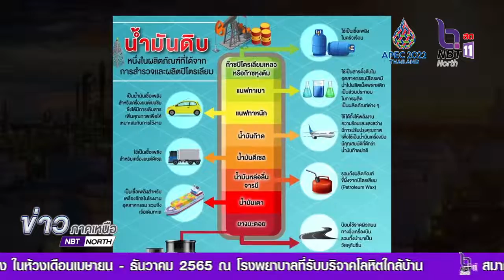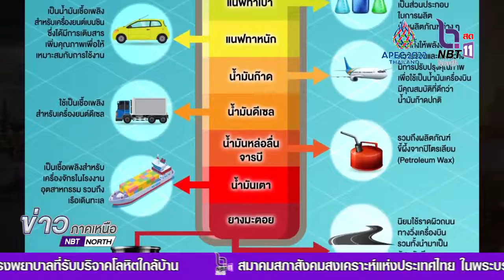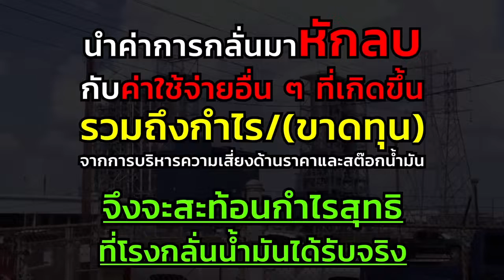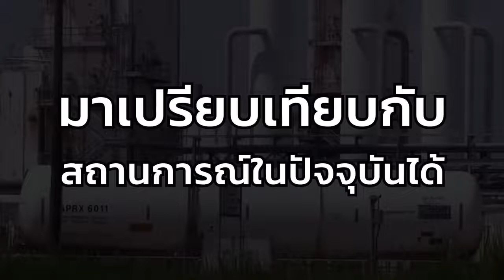รายงานพิเศษ โรงกลั่นน้ำมันมีกำไรมากจริงหรือ